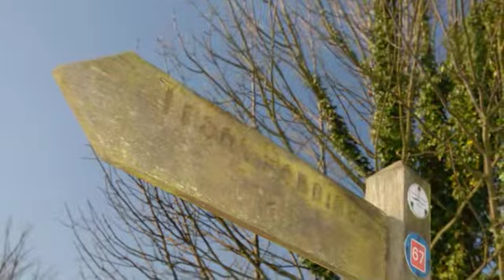115197 - New Farmers Hill